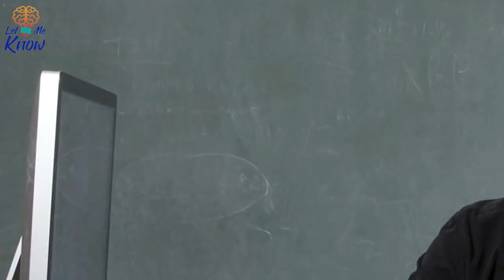Scientists Have Made A Breakthrough In The Mystery Of Why The People Of Easter Island Disappeared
Easter Island is a fascinating and curious place. The strange statues that dot the island’s landscape have mystified people for hundreds of years. So how exactly were these giant monuments made? And what became of the people who created them? Well, now scientists have made a remarkable breakthrough – one that could shed light on…

►Image credits:
Image: Cherrera24
Image: Patricio Antonio Soto Latrille
Image: voltamax
Image: Jonathan Cohen, Binghamton University Photographer via EurekAlert